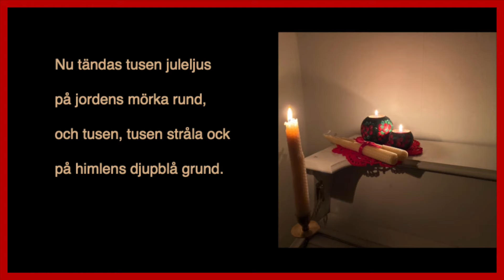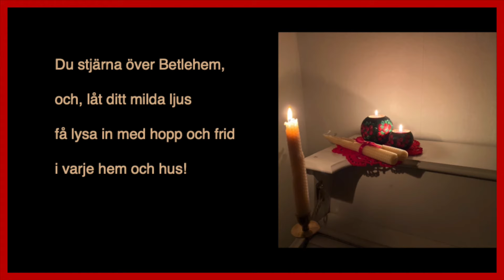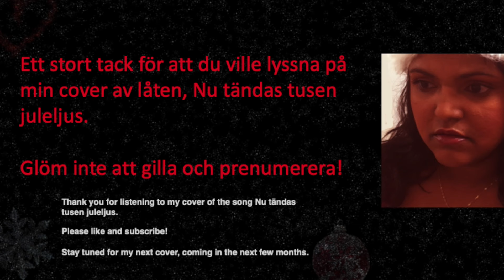Nu tändas tusen juleljus - Cover by Evelina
🎧 Mixing and mastering by Dwarf Studio

Låttext/Lyrics:
Nu tändas tusen juleljus
på jordens mörka rund,
och tusen, tusen stråla ock
på himlens djupblå grund.

Och över stad och land i kväll
går julens glada bud
att född är Herren Jesus Krist
vår Frälsare och Gud.

Du stjärna över Betlehem
och, låt ditt milda ljus
få lysa in med hopp och frid i varje hem och hus!

I varje hjärta armt och mörkt sänd du en stråle blid,
en stråle av Guds kärleks ljus i signad juletid!

💕 Tack/Thank you!💕
Ett stort tack för att du ville lyssna på min cover av låten, Nu tändas tusen juleljus.

Thank you for listening to my cover of the song Nu tändas tusen juleljus.